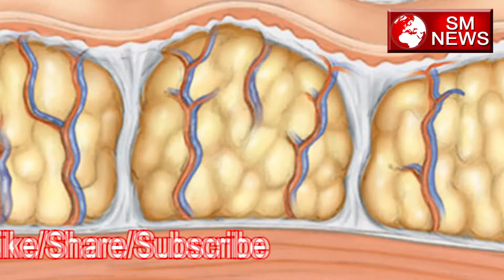कैसे पाए सेल्युलाईट डिम्पल्स से छुटकारा -How to Get Rid of Cellulite Naturally